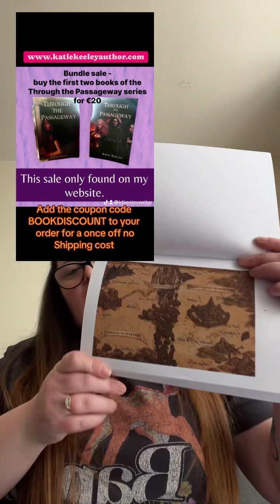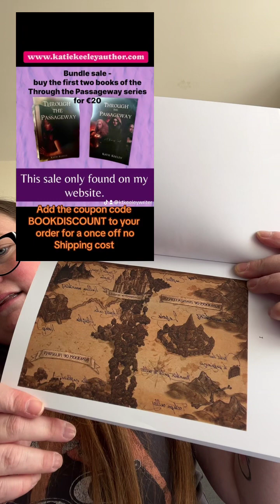TikTok live 27/05/2024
The TikTok live I did this morning